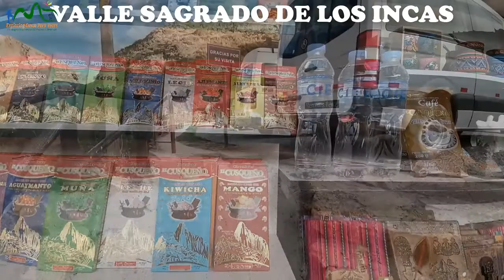EXPLORING VALLE SAGRADO DE LOS INCAS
aprecia junto a nosotros una hermosa vista del valle de los incas, anímate a vivir la experiencia y la emoción